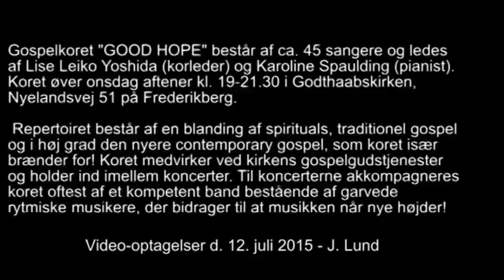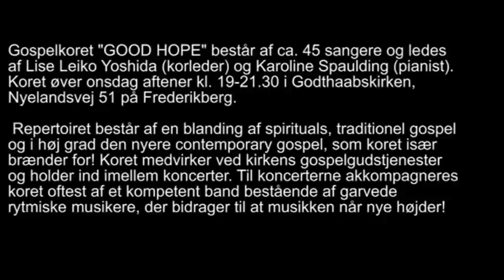Gospel i Godthaabskirken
Koncert med gospelkoret Good Hope og det amerikanske kor Oakland Interfaith Gospel Choir søndag d. 12 juli 2015.